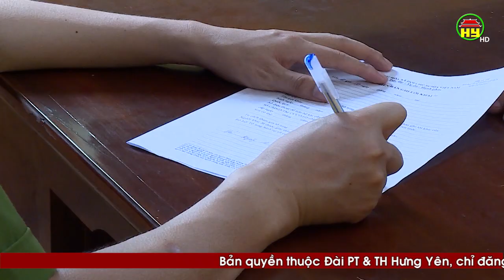Công an huyện Kim Động bắt giữ 3 đối tượng trộm cây tại các chùa trên địa bàn